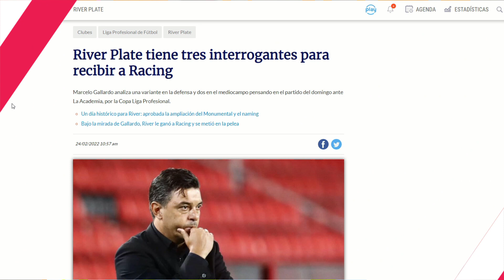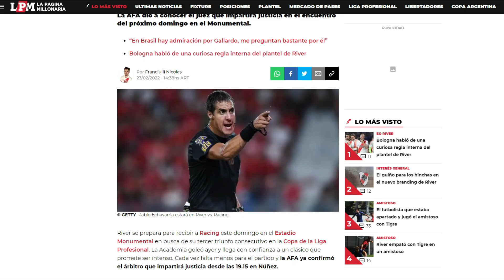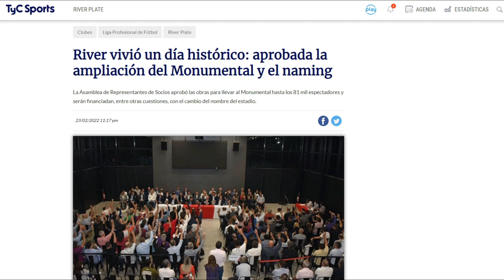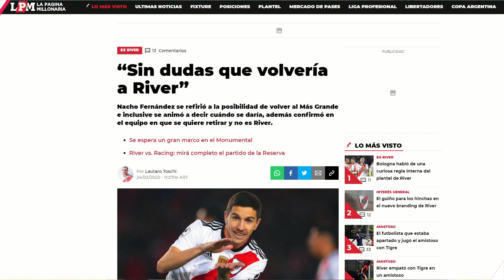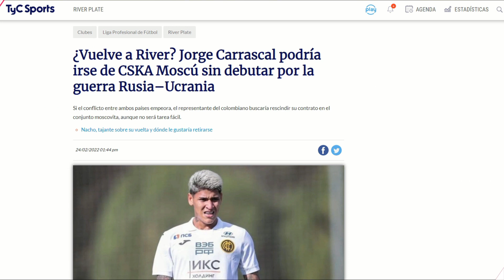¿CARRASCAL VUELVE a RIVER por la GUERRA? + NACHO VOLVERÍA a RIVER PLATE + ¿POR QUÉ NO JUEGA MAMMANA?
IGNACIO FERNANDEZ CONFIRMÓ que VOLVERÍA a RIVER PLATE + JORGE CARRASCAL VUELVE a RIVER por la GUERRA entre RUSIA y UCRANIA + ¿ Por qué NO JUEGA EMANUEL MAMMANA? + ARBITRO River vs Racing + 11 de RIVER vs RACING

𝐌𝐄 𝐆𝐔𝐒𝐓𝐀 👍
𝐂𝐎𝐌𝐏𝐀𝐑𝐓𝐈𝐑 🔗
𝐂𝐎𝐌𝐄𝐍𝐓𝐀𝐑💬